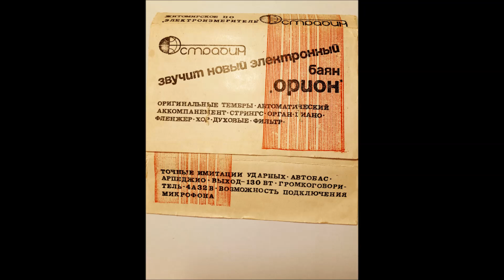Электронный баян "Орион". "Рок-н-ролл"